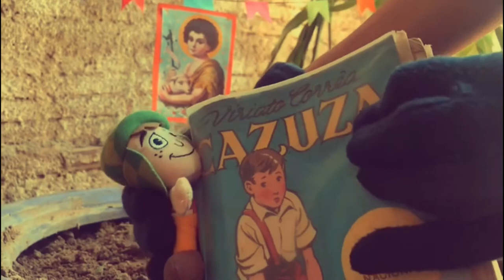Práticas de Encenação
Cantadores de Viola
Cazuza - Viriato Corrêa
16 e 17 de outubro
Canal YouTube - vanexxinhah

O Livro relata vivências da infância do autor e uma dessas histórias tem o titulo de Cantadores de Viola.

Trabalho resultado da disciplina Práticas de Encenação, do curso de Licenciatura em Teatro - UFC

Direção e Edição: Vanessa Queiroz
Filmagem: Vanessa Queiroz
Manipulação: Alisson V Queiroz e Juliane Queiroz
Vozes: Alisson V Queiroz, Juliane Queiroz e Vanessa Queiroz